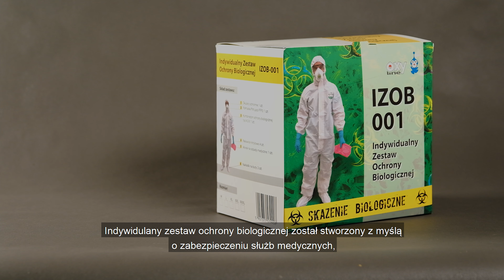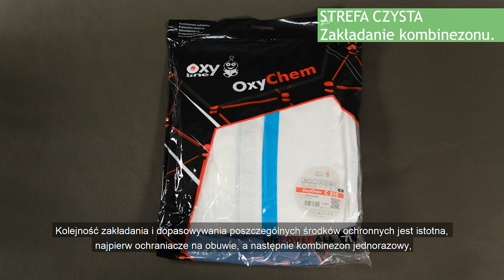Indywidualny Zestaw Ochrony Biologicznej IZOB z kombinezonem OXYCHEM C310 - rekomendacja OXYLINE .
Wszystkich zainteresowanych prawidłowym zakładaniem kombinezonów ochronnych, półmaskek filtracyjnych i innych środków ochrony indywidualnej zapraszamy do obejrzenia naszego filmu. To prezentacja w jaki sposób zakładać i zdejmować bezpiecznie wszystkie ŚOI wchodzące w skład IZOB, według naszej rekomendacji. IZOB - to Indywidualny Zestaw Ochrony Biologicznej, idealne rozwiązanie w dobie nie tylko pandemii.
IZOB-001 został stworzony z myślą o zabezpieczeniu służb zarówno medycznych i ratowniczych oraz przedstawicieli innych formacji Państwowych, jak i prywatnych, którzy w czasie wykonywania swoich obowiązków mogą być narażeni na kontakt z potencjalnie zakaźnym materiałem biologicznym.